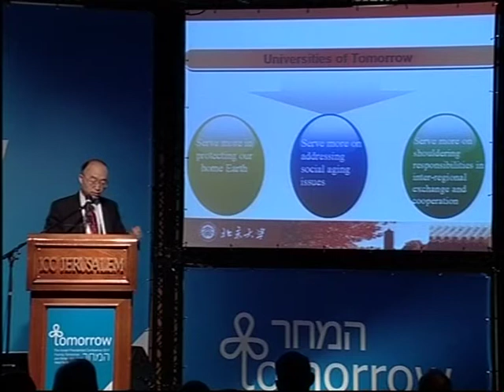Professor Wu Zhipan at Facing Tomorrow 2011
The Universities of Tomorrow

Date: Thursday, June 23rd, 12:00- 13:30

Changes in human society in the past decades alongside technological advancement will affect the character and the traditional roles of universities centers of instruction, research and knowledge. What will the universities of tomorrow look like? How will technological advancements, many of which were developed within the universities, influence the ways in which universities teach and students learn? Will the universities of tomorrow require a new business plan? How will teachers and students interact in the universities of tomorrow? How will the future universities shape the face of tomorrow?

Moderator:

Professor Menachem Ben-Sasson, Israel

President, The Hebrew University of Jerusalem; Former Member of Knesset, Kadima Party; Chair, Constitution, Law and Justice Committee, Israeli Knesset

Participants:

Professor Monique Canto-Sperber, France
Professor and Director, Ecole normale supérieure; Associate of Public Senate; Author, The Good, The War and Terror, Should Save Liberalism; Officier, Legion d'honneur

Professor Jonathan R. Cole, USA
John Mitchell Mason Professor, Former Chief Academic Officer, Former Provost and Dean of Faculties, Columbia University

Professor Frederick Lawrence, USA
President, Brandeis University; Former Dean and Robert Kramer Research Professor of Law, George Washington University Law School

Professor Larry Summers, USA
Charles W. Eliot University Professor, Kennedy School of Government, Harvard University; Former Director of the White House National Economic Council, Obama Administration, 27th President, Harvard University

Professor Mark Yudof, USA
President, University of California: Former Chancellor, University of Texas System; Former President, University of Minnesota; Named 10 Best College Presidents (2010), Time Magazine; Fellow, American Academy of Arts and Sciences

Professor Wu Zhipan, People's Republic of China
Executive Vice-President, Professor of Law, Peking University; Director, Financial Law Institute; President, Research Association of China's Intellectual Property in Universities and Colleges; President, Research Association of China's Economic Laws; Expert Counsel, China's Supreme People's Court; Recipient May First Excellence Medal, Beijing (1999)